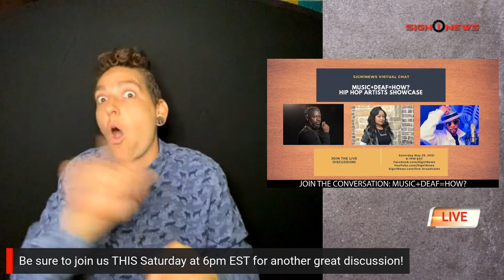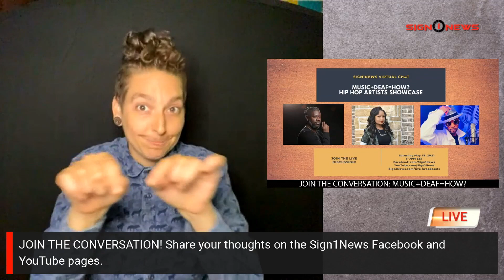Sign1News Daily Update (5.28.21)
TODAY’S HEADLINES:
- Disability rights groups join fight against Georgia voting law SB 202
- Deaf student 1st player to sign DIV-1 scholarship in Mississippi history
- Delta CEO says vaccines won’t be required to travel
- Covid cases, deaths predicted to fall soon
- Officials warn of violence around Tulsa massacre date
- Flying car lands near sleeping couple